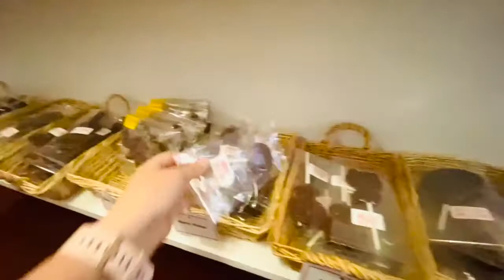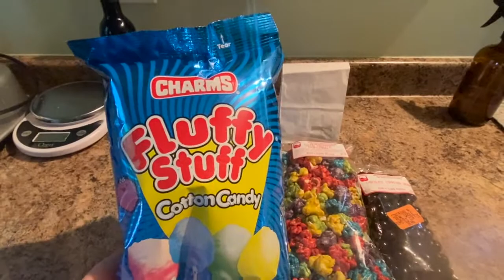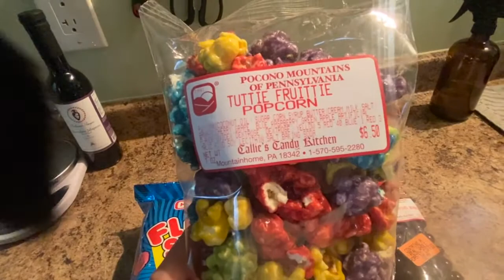Visiting Callies Candy Kitchen in The Poconos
We visited Callie's Candy Kitchen in the Poconos Pennsylvania.  We always go and visit this candy store each visit up to the Pocono Mountains. We love it.  This is the first video of many to our new channel.  We travel to the Pocono Mountains, the Jersey Shore, and many more places.